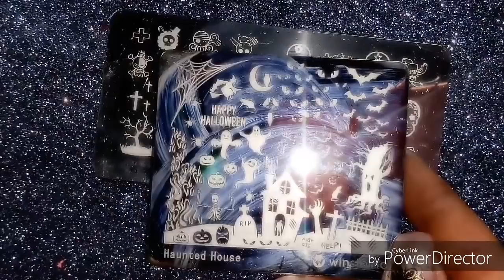Diseño Halloween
BORN PRETTY Nail Cuticle Oil 2ml Fruit Flower Flavor Manicure Nail Art Nutrition Care - BornPrettyStore.com

Código 8anniversary5
Código 8anniversary12
A partir de $99 $20
Código 8anniversary20
A partir de $159 $35
Código 8aniversary35
A partir de $299 $60
Código 8anniversary60
A partir de $599 $150
Código 88anniversary150

Agrega mi código en los comentarios
Para una sorpresa extra
Código ICW10 👈

Válidos a partir de el 10 de octubre

Link 8 aniversario

Comparte 👌
Comenta 😍